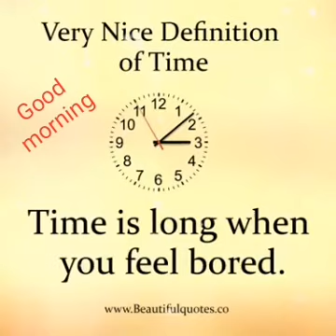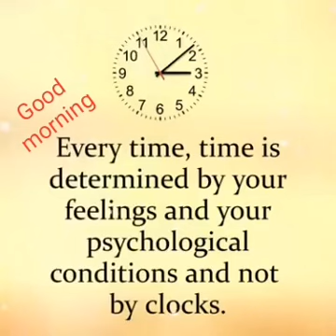July 4, 2020